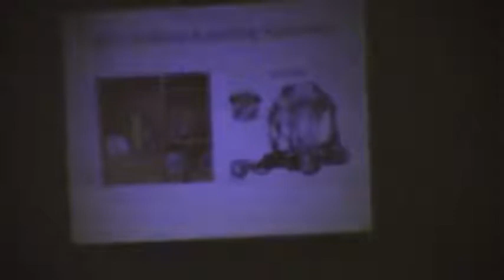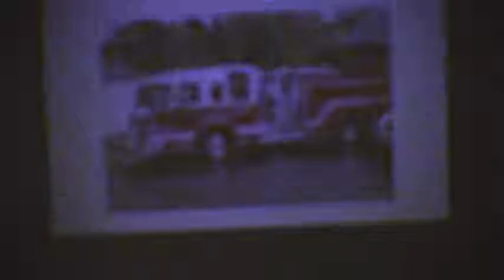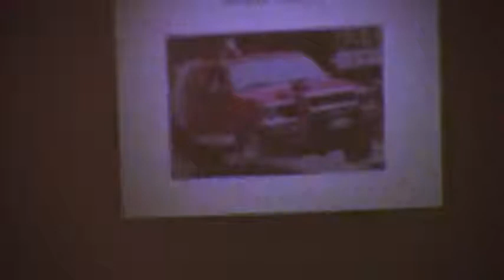History of Firefighting (part 1) @ Hahira Historical Society 2014-05-12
Hahira Historical Society Meeting - 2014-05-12

Presentation on the history of fire fighting and fire prevention.

Videos by Gretchen Quarterman for Hahira Lowndes Area Knowledge Exchange